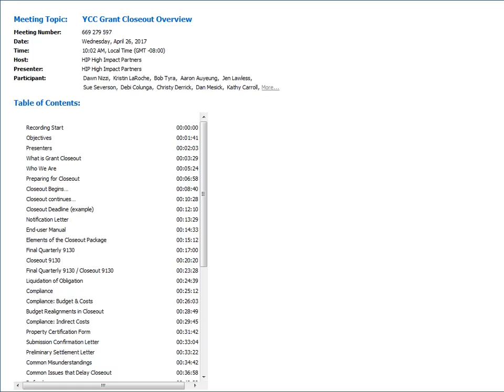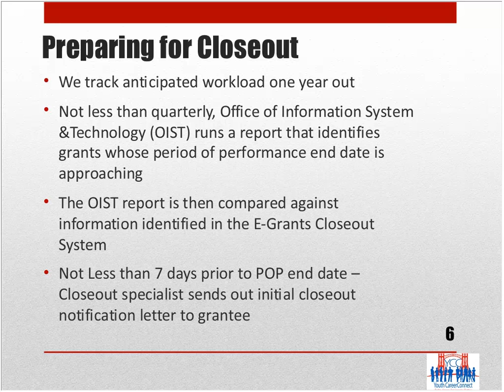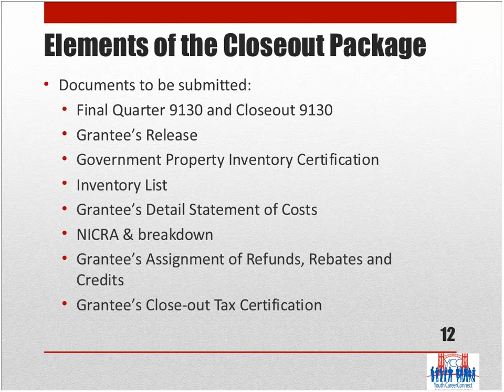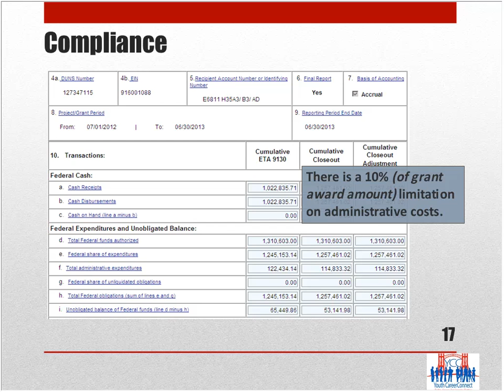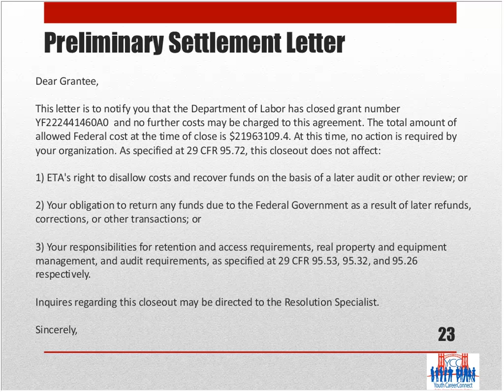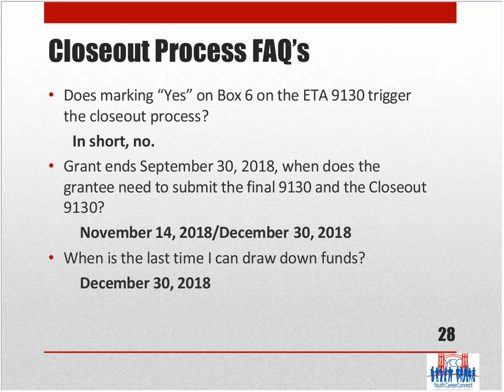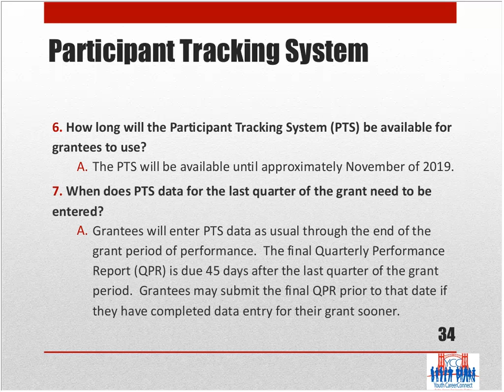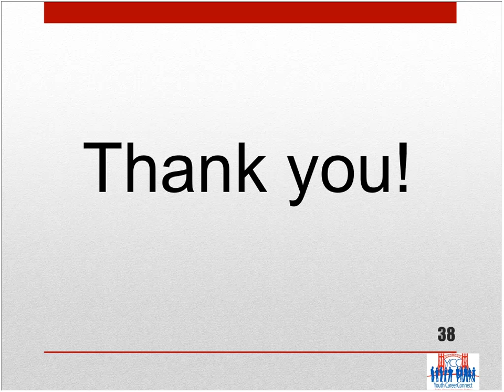YCC Grant Closeout Overview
What is Grant Closeout?
Grant closeout is the completion of the grant life cycle and the official end of the government’s relationship with grantees.

Do you have more questions about Grant Closeout?
The U.S. Department of Labor's Office of Grants Management and the Youth CareerConnect Program Office hosted a webinar on Grant Closeout to provide a general overview and the opportunity to ask questions on the closeout process.

Featured Speakers:
Meron Assefa, Grant Officer Closeout, DOL
Avery Malone, Grant Officer Closeout, DOL

Objectives:
Discover how to prepare for closeout
Learn about the elements of the grant closeout package
Learn about common issues which can delay closeout